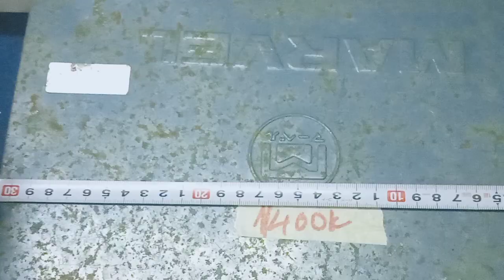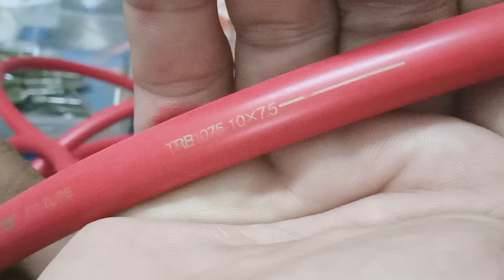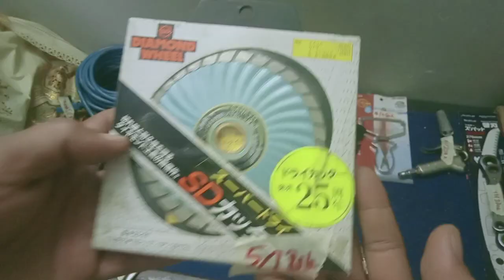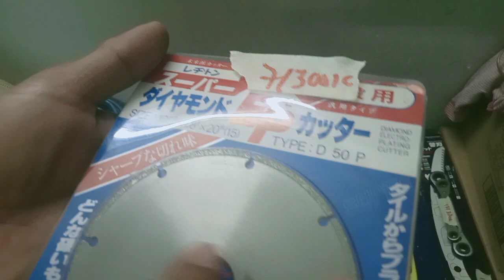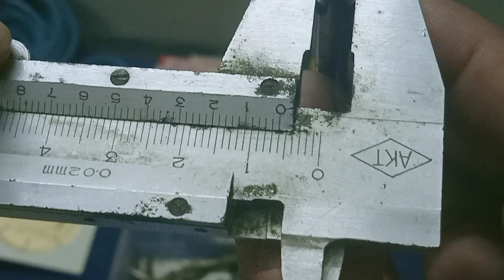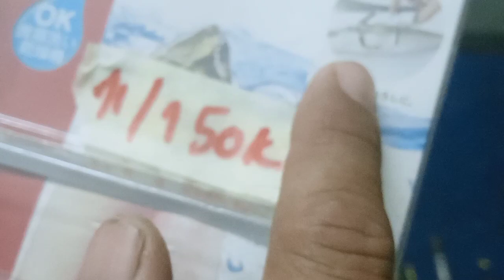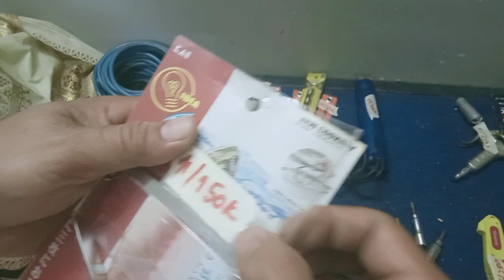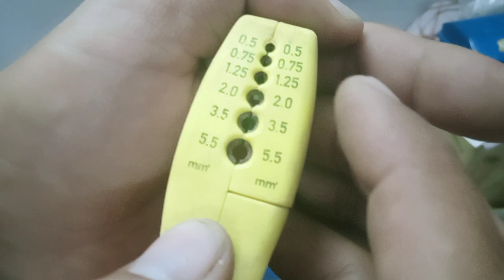Video's 80.Dt0938647376.Thùng Hozan.Dây SMC japan.tuốc dây Đức.canh lửa Panasonic.